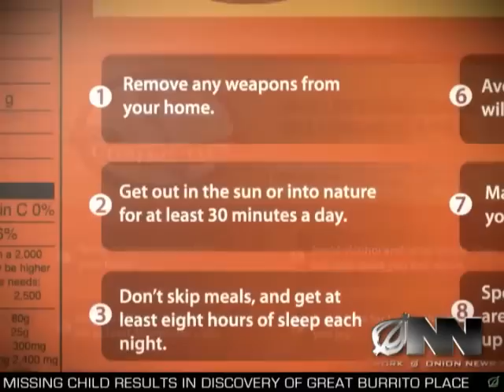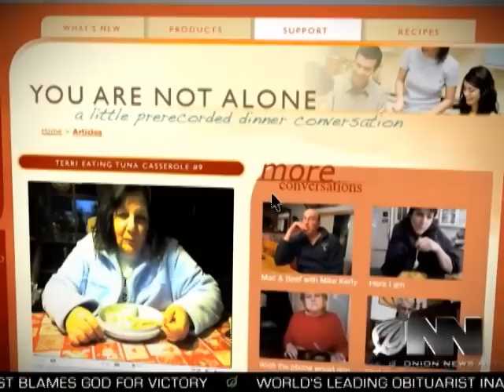Stouffers To Include Suicide Prevention Tips On Single Serve Microwavable Meals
Stouffers says the suicide prevention tips are available on all single serving microwavable dinners whether you enjoy veal parmigiana alone or beef stroganoff alone.